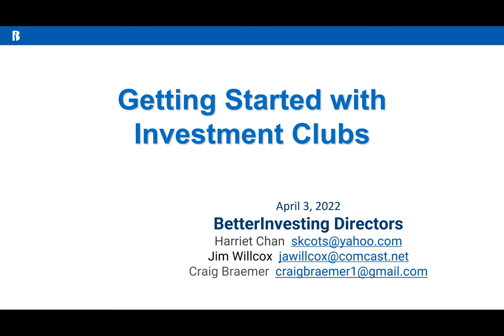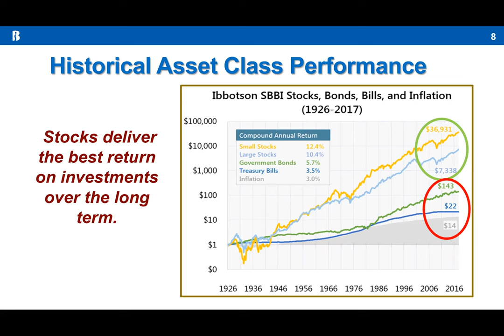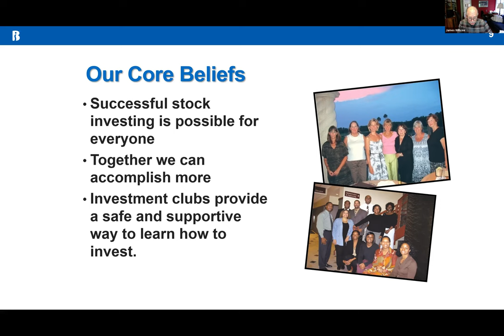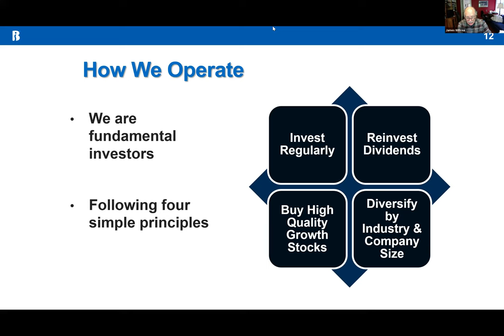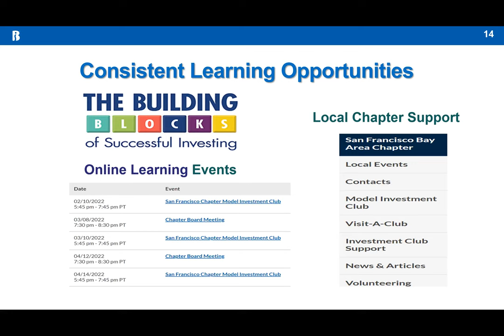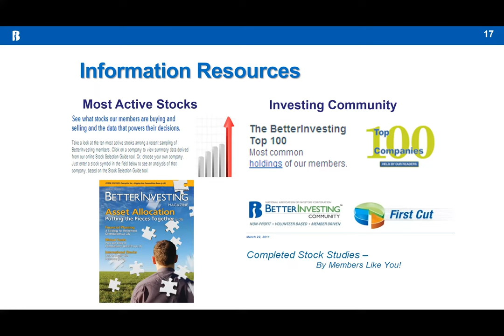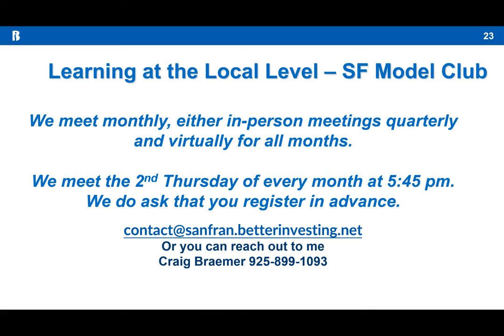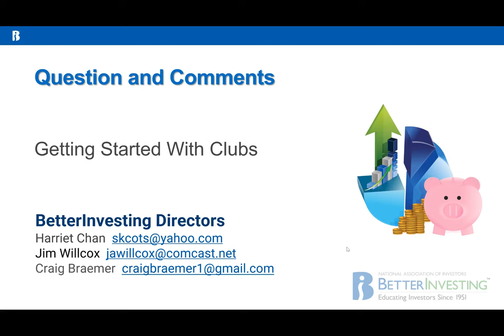Getting Started with Investment Clubs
Learn about how and why to start your own investment club from some experienced investment club participants. Remember, investment clubs are an active way to learn how to invest and work as a group—learn by doing.